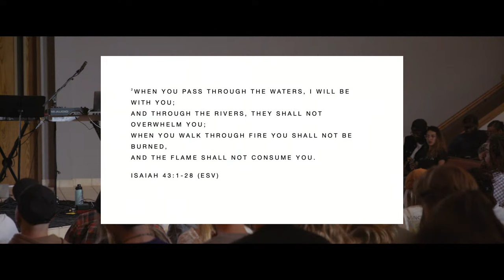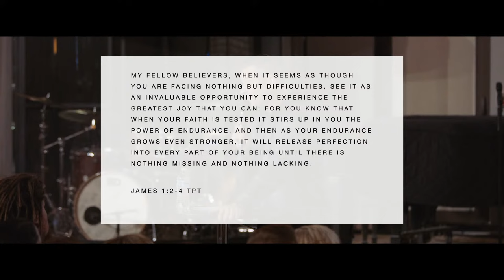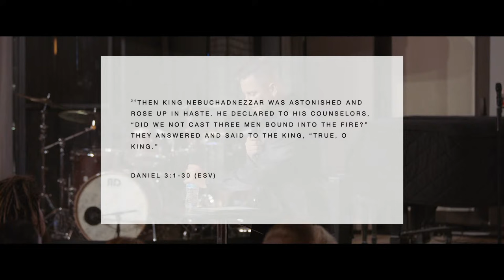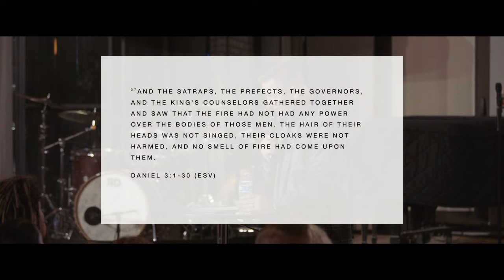PATIENT IN TRIBULATION | SCOTT VANDERWERF | SEP 24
We gather to wake up our souls and remind ourselves why we’re alive! There is nothing like gathering with hungry ones for worship, a catalytic message, and ministry time together!

INTIMACY EXPERIENCED
IDENTITY REALIZED
LIFE ON MISSION